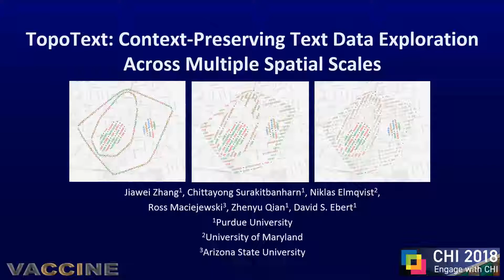TopoText: Context-Preserving Text Data Exploration Across Multiple Spatial Scales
Jiawei Zhang, Chittayong Surakitbanharn, Niklas Elmqvist, Ross Maciejewski, Zhenyu Qian, David S. Ebert

Session: Visualization of Space and Shape

Abstract
TopoText is a context-preserving technique for visualizing text data for multi-scale spatial aggregates to gain insight into spatial phenomena. Conventional exploration requires users to navigate across multiple scales but only presents the information related to the current scale. This limitation potentially adds more steps of interaction and cognitive overload to the users. TopoText renders multi-scale aggregates into a single visual display combining novel text-based encoding and layout methods that draw labels along the boundary or filled within the aggregates. The text itself not only summarizes the semantics at each individual scale, but also indicates the spatial coverage of the aggregates and their underlying hierarchical relationships. We validate TopoText with both a user study as well as several application examples.